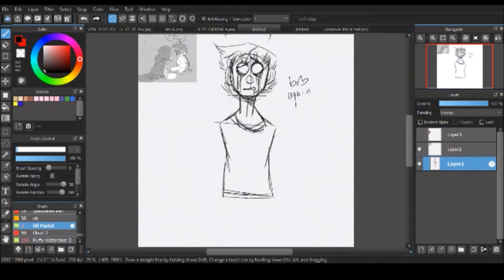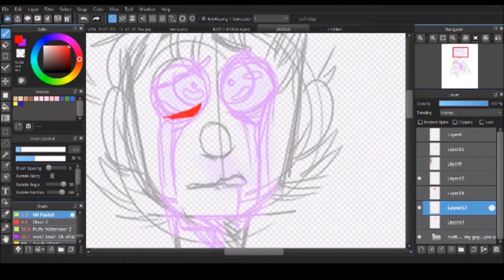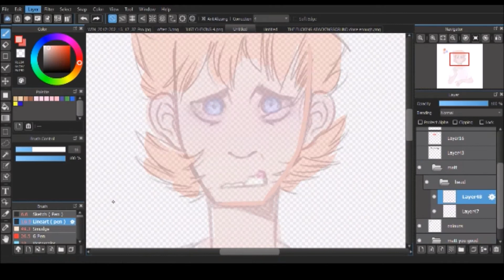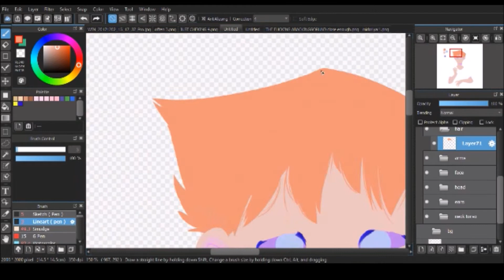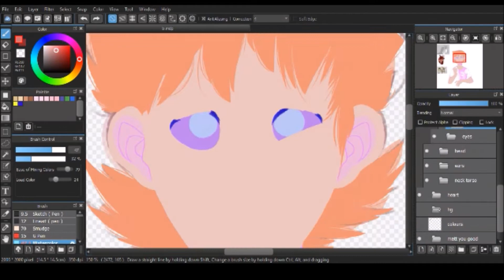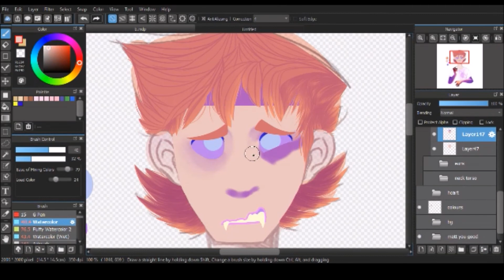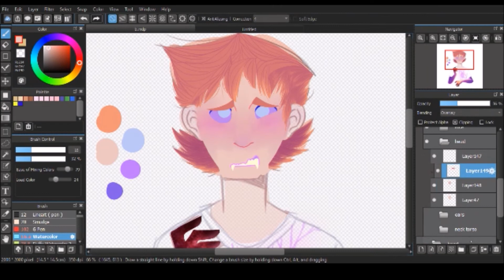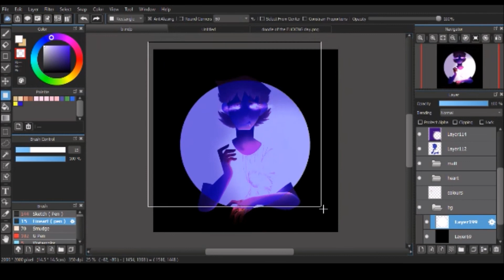Melted Life { Eddsworld Speedpaint ) !!GORE!!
｡･:*:･ﾟ★,｡･:*:･ﾟ☆Speedpaint using Medibang paint ｡･:*:･ﾟ★,｡･:*:･ﾟ☆

.｡*ﾟ+.*.｡Music Used+..｡*ﾟ+.｡

☆○o。Finished Piece。o○☆